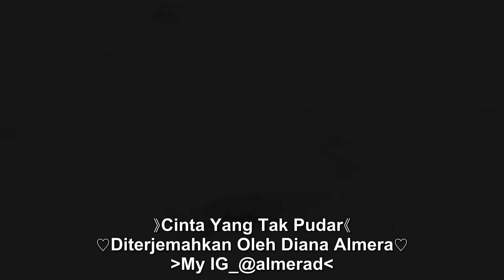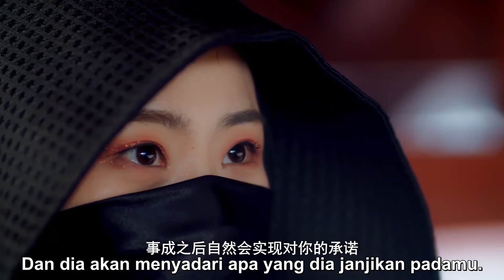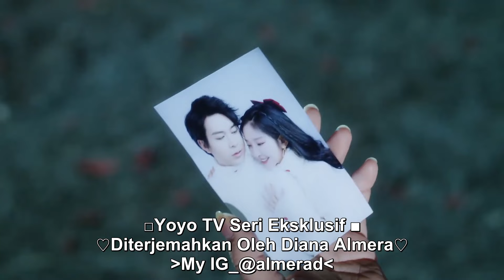[Indo Sub] Cinta tak Pudar 04 END | Unfading Love 生生世世美人骨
💞Unfading Love (Cinta tak Pudar)💞
Genre : Lucu, Romantis, Drama
Episode : 4